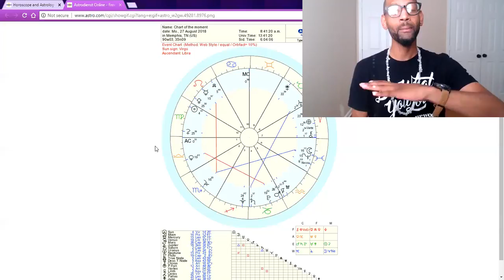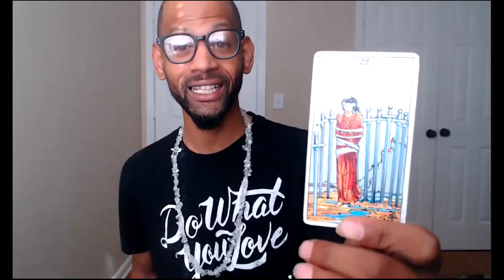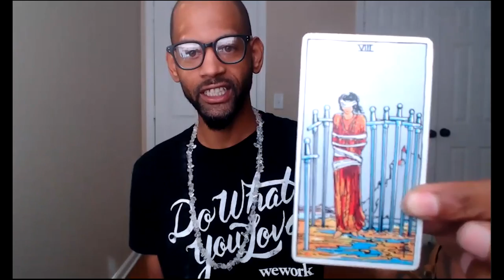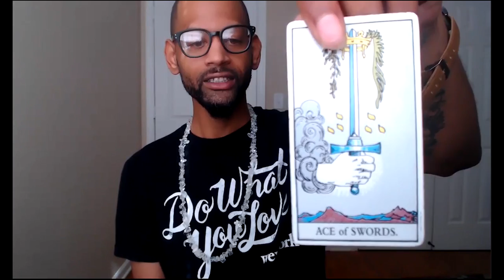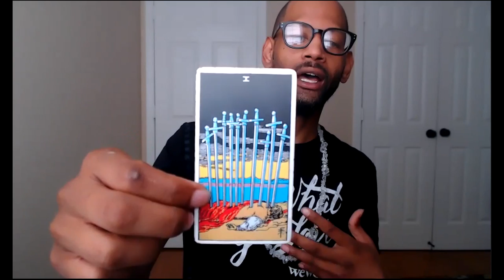Weekly Tarot & Astrology Forecast (August 26th - September 3rd) ft. Aquarius Roberts